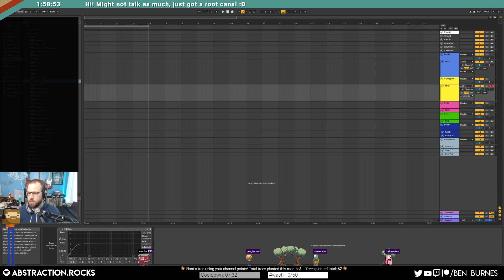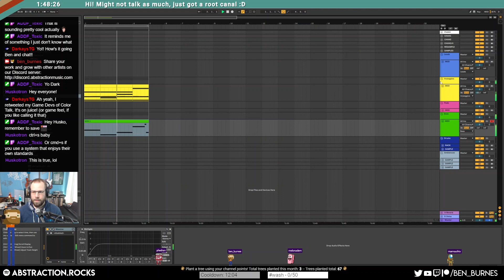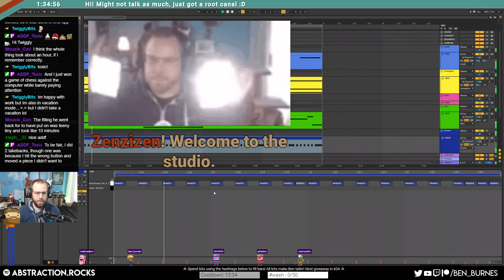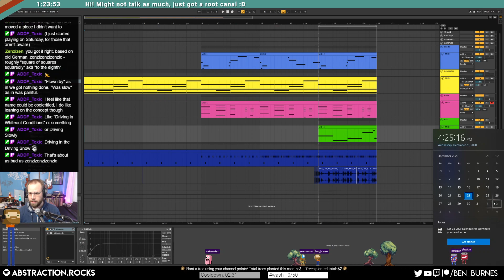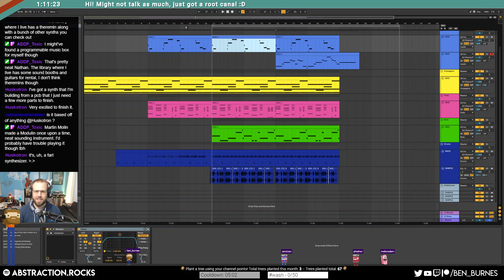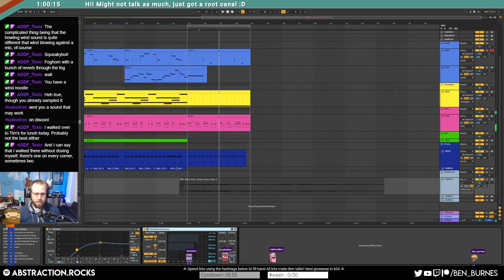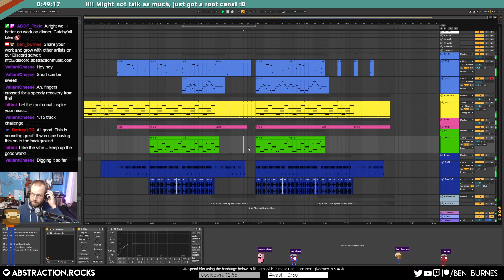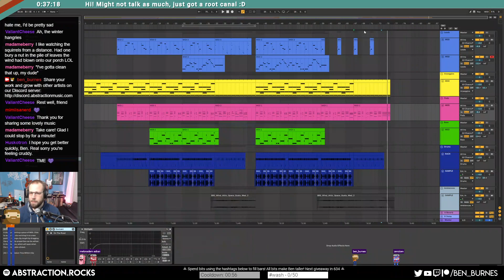Driving Snow - Two Hour Track Challenge (2020-12-23)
== EQUIPMENT ==
Computer: Home built, i7 processor, 16gb RAM
Sound Card: Komplete Audio 6
Piano: AKAI MPK249
Software: Ableton 10, Komplete Ultimate 11
Headphones: Sennheiser HD280 pro
Monitors: Event Project Studio 6
Microphone (streaming): Shure SM-58
Microphone (recording): Shure SM7B
Portable microphone: Zoom h4N
Camera: Canon Rebel T5i